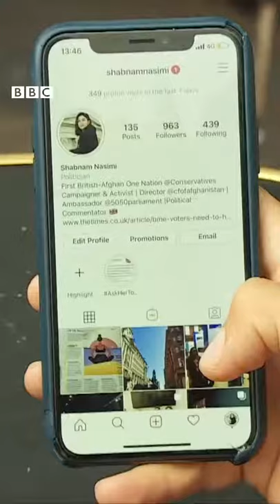BBC Persian | Shabnam Nasimi